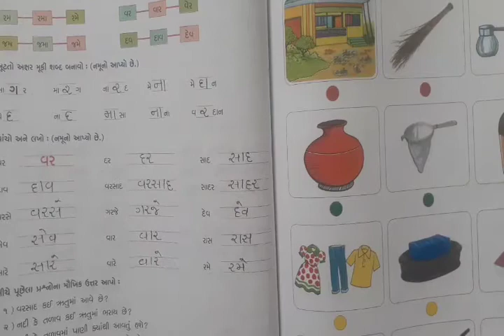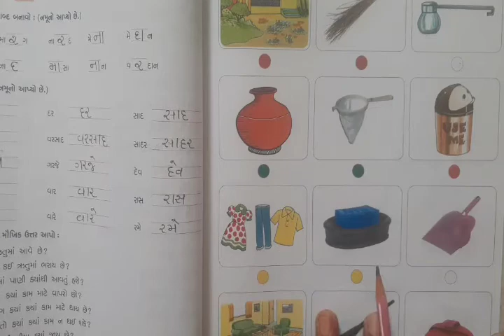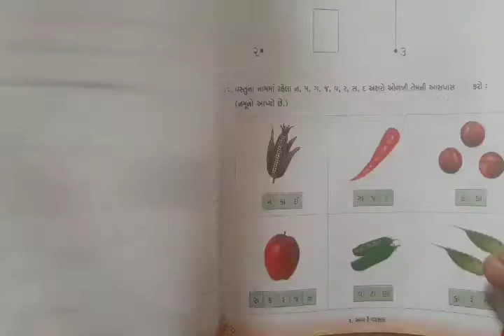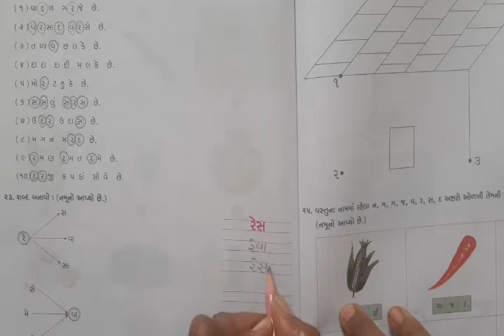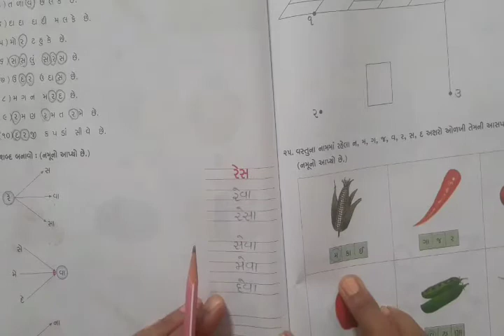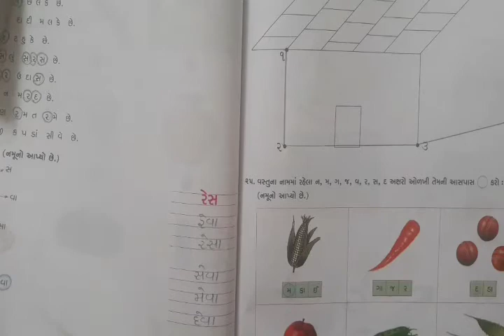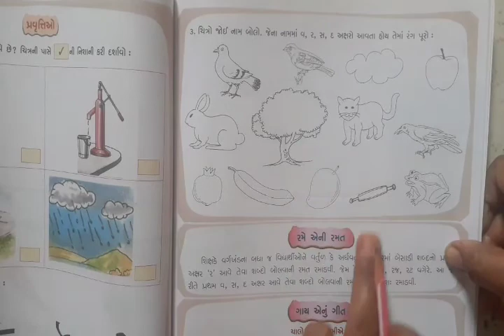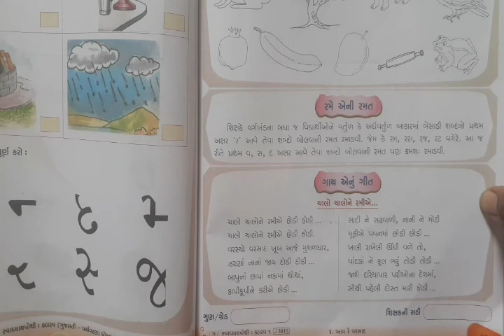ઘોરણ-૧ વિષય-કલરવ ( સ્વા) પ્રકરણ-૪- આવરે વરસાદ | ઉમા વિદ્યા સંકુલ મોરબી - ર